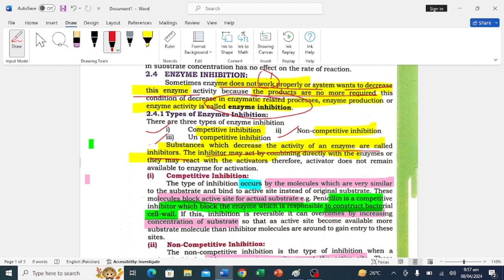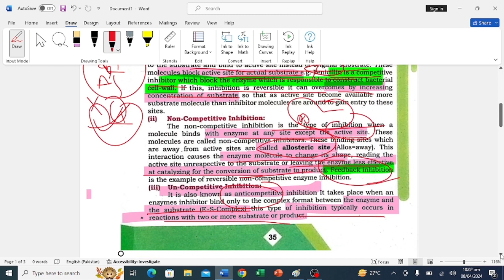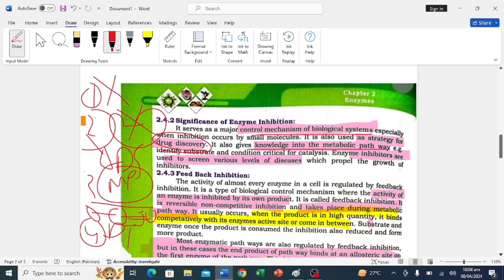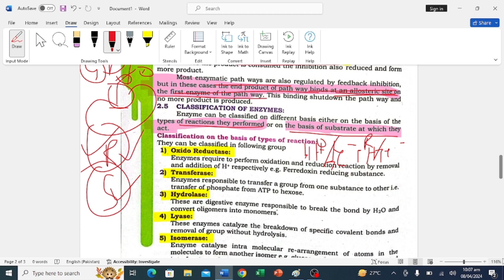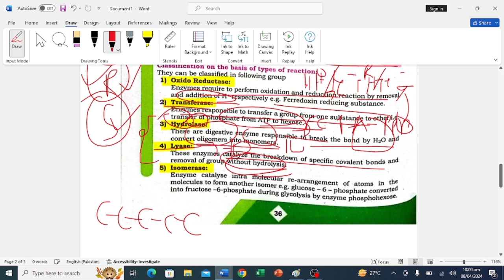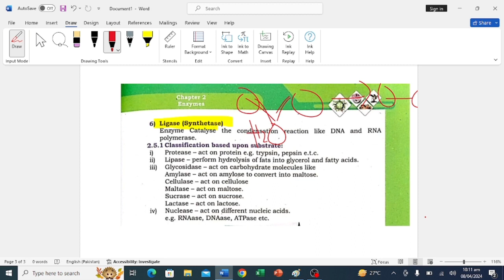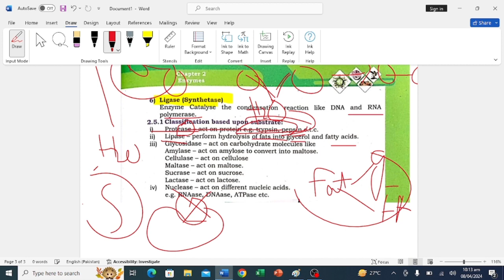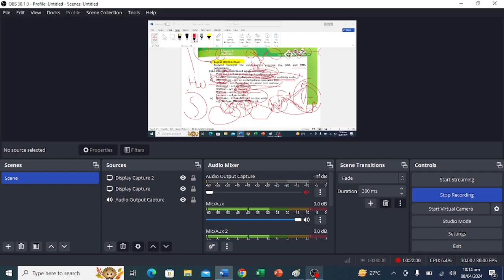2.4 and 2.5| Sindh new book| Enzyme inhibition and classification of enzymes| Class 11 biology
2.3| Sindh new book| Factors affecting enzyme activity| Class 11 biology

2.1| Sindh new book| Class 11 biology | Structure of enzyme
Welcome to "Big Bubble Sciences" – where the fascinating world of biology comes alive in the most thrilling and entertaining way! 🌿

🚀 Embark on a journey with your favorite BioBuddies – Meet Benny the Bouncing Cell, Lila the Laughing Leaf, and Sammy the Slime Mold.

🎉 Get ready for a whirlwind of wacky experiments, mind-boggling facts, and quirky challenges. We believe in hands-on learning, so grab your lab coat (or your favorite superhero cape) and join us in exploring the incredible mysteries of the natural world.

🔍 Uncover the secrets of photosynthesis with our disco-dancing plants, witness the epic battles between friendly bacteria and mischievous viruses, and tag along on the hilarious escapades of our animated DNA duo, Gene and Genie!

1. Biology | Biodiversity | Viruses | MDCAT 2024